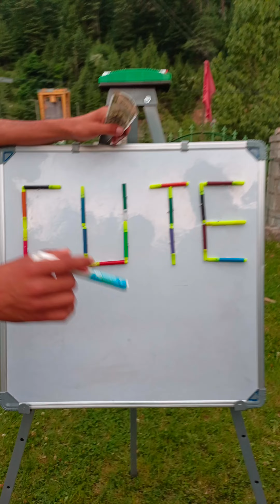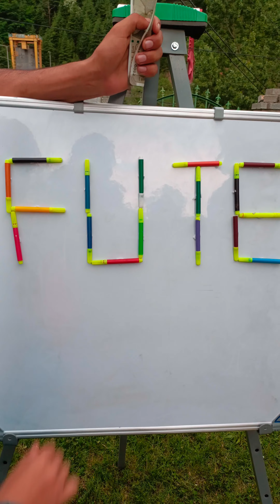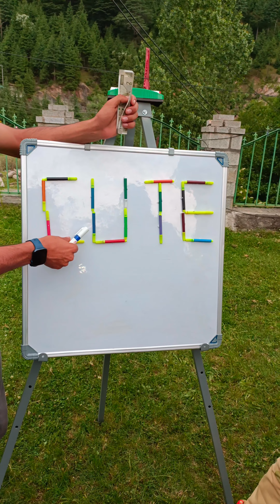change this word by moving 1pen and win 💰